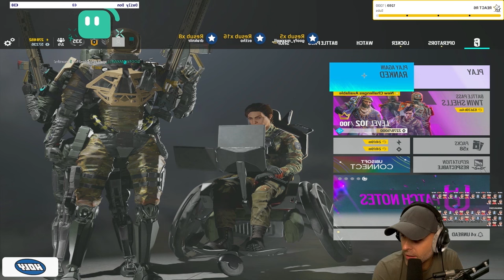Le RE-RE-RE-RETOUR de M3RY ... (il a pas changé)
Un duo gagnant

▬▬▬▬▬▬▬▬▬▬🔥DEVENIR ETUDIANT🔥▬▬▬▬▬▬▬▬▬▬

▬▬▬▬▬▬▬▬▬▬🔥 MES RÉSEAUX 🔥▬▬▬▬▬▬▬▬▬▬

▬▬▬▬▬▬▬▬▬▬🔥COMMUNAUTE🔥▬▬▬▬▬▬▬▬▬▬